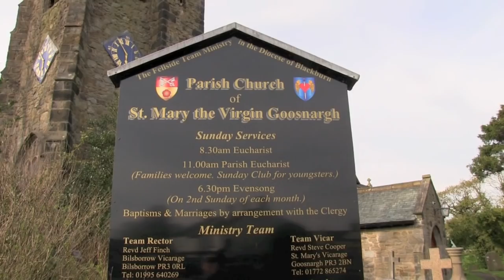GoosnarghFestivalPreparations2012.mov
In early May 2012 the community of Goosnargh, near Preston in Lancashire, is looking forward to its annual Goosnargh And Whittingham Whitsuntide Festival. This year marks not just a Preston Guild but also a new twinning friendship with The Appleblossom Festival of the Annapolis Valley in Nova Scotia, Canada. This film captures some of the preparations and sends greetings across the Atlantic to our new friends!